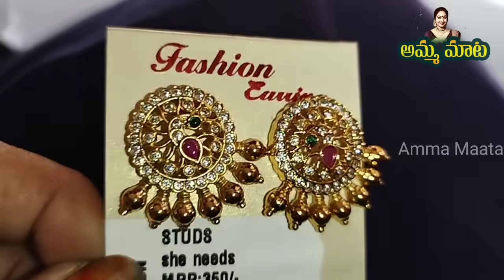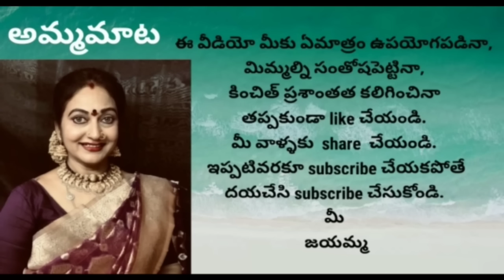హైదరాబాద్ She Needsలో కొన్న jewellery|subscribers పెట్టిన చీరలు|Silver jewellery|మీకు ఏనగ నచ్చింది?